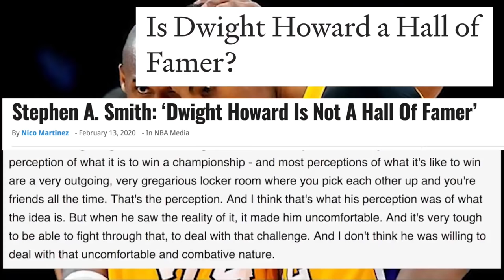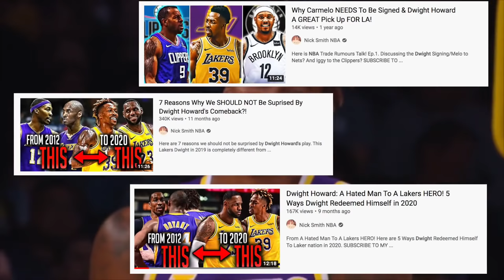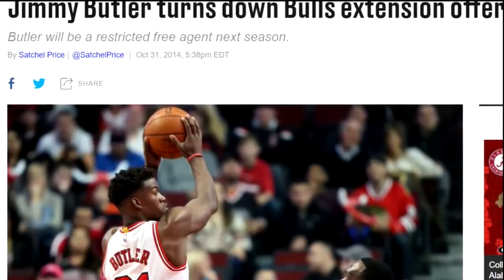The Los Angeles Lakers Win The 2020 NBA Championship